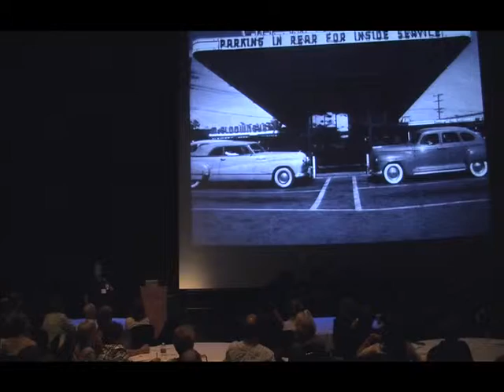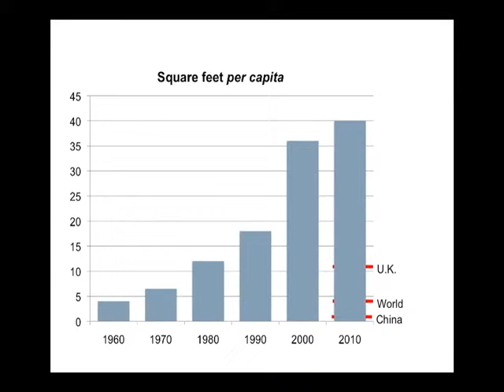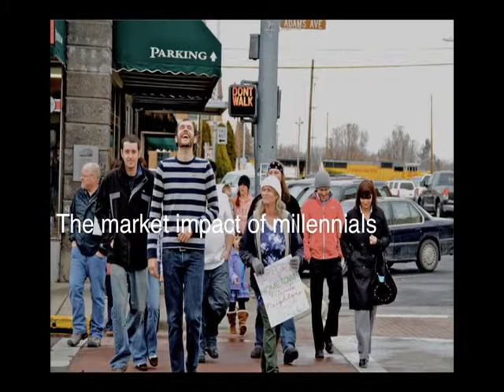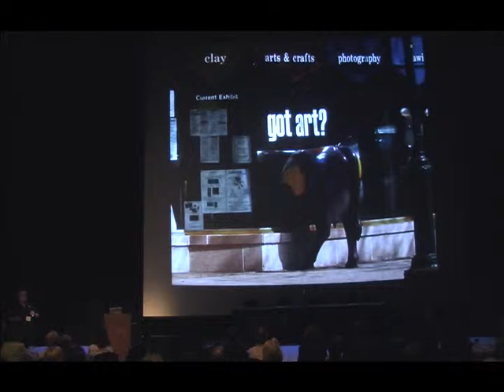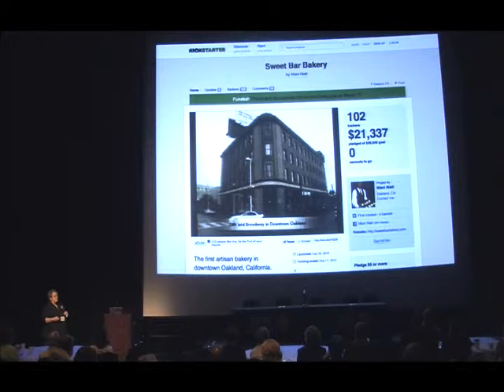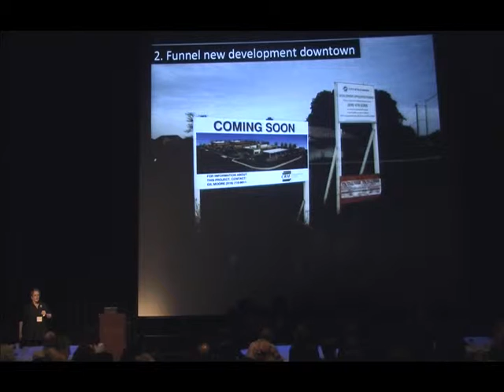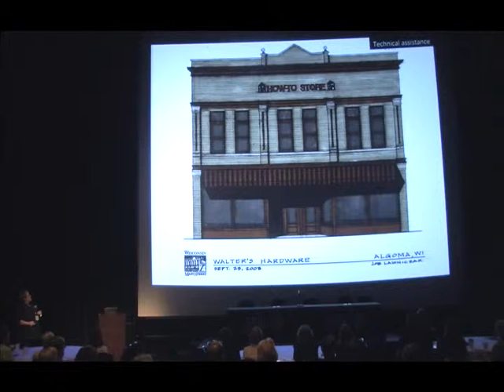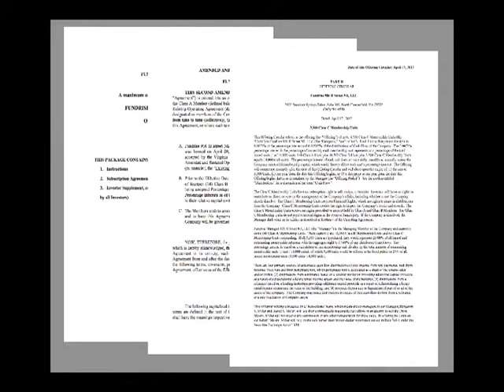Getting Investment Ready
Kennedy Smith explores recent economic trends in retailing, leisure and entertainment, housing, and travel and addresses how these trends may impact private mixed-use real estate investment in your downtown. ("Where Canal Meets Commercial Corridor: Unlocking Investment Opportunities in Your Downtown." Schenectady, NY, June 19, 2013)